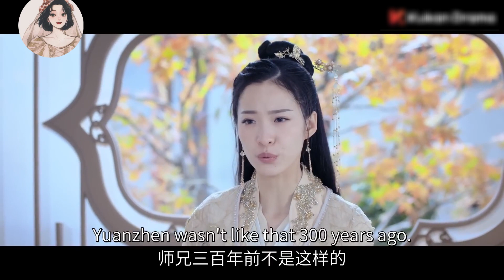朝夕相處的好兄弟竟是女兒身，霸道少爺徹底淪陷，一把拉過來強吻！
wxx
【劇情簡介】
修香靈道，隱於人世三百年的女妖婉娘，為了復活師兄在洛陽城內經營著一家神秘的香粉鋪子，收集凡塵六香，其中最重要的一味香卻在仇人方沫身上。二人各懷鬼胎相互向對方靠近，並逐漸瞭解到了對方內心最真摯的一面。